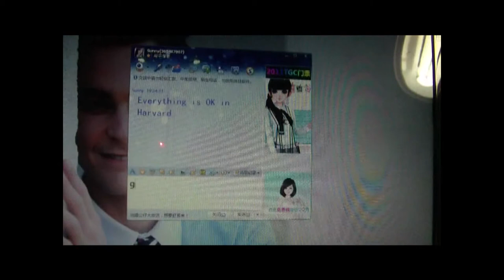Copy-The University of Nottingham Ningbo China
A student film produced by Zhe WANG and Jiayan XU. The University of Nottingham Ningbo China.